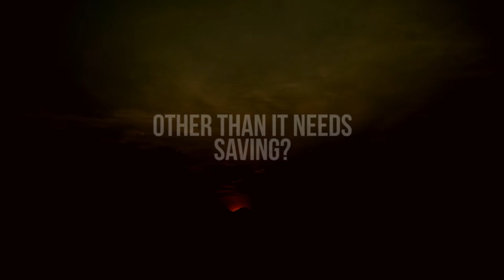If Forests Have A Voice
'We, who gave and give until there is nothing to be given'

In 'If Forests Have A Voice', Muhamad Abu Hassan lets the forests speak for themselves about the relationship between humans and nature.